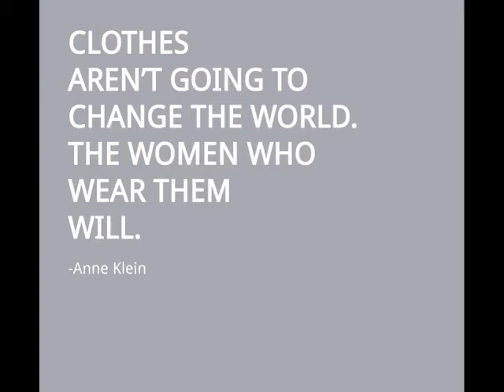Plus Size OOTN - Gray Matters